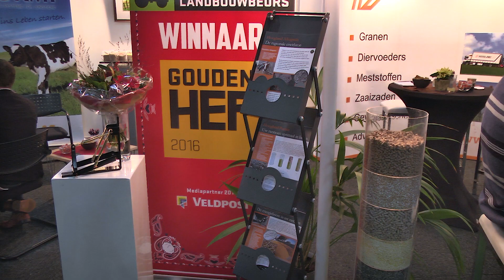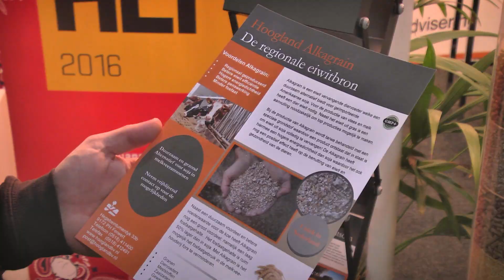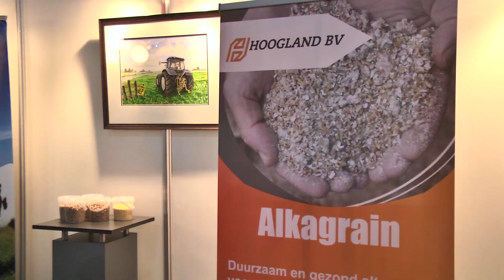Noord-Nederlandse landbouwbeurs: winnaar Gouden Hef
Tijdens de opening van de Noord-Nederlandse Landbouwbeurs in Leeuwarden kreeg Hoogland B.V. de Gouden Hef stimuleringsprijs uitgereikt voor Alkagrain.

Interesse in een video voor uw product of bedrijf? Dat maken wij graag voor u! Voor meer informatie kijk op

Interested in a video of your product or company? We can do that!

Landbouwfilmpjes is het YouTube kanaal van Agrio uitgeverij bv uit 's-Heerenberg. Video's en filmpjes met onder andere trekkers, werktuigen, landbouwmachines waaronder combine, bietenrooier, aardappelrooier, hakselaar, maaier, schudder, zaaimachine en ploegen. Naast mechanisatie ook filmpjes over koeien, varkens, pluimvee en andere vee. Kortom, alles wat komt kijken bij de akkerbouw, melkveehouderij, varkenshouderij, pluimveehouderij en mechansitatie.